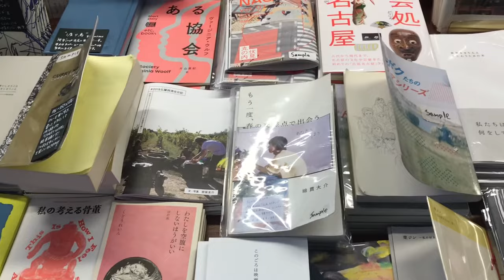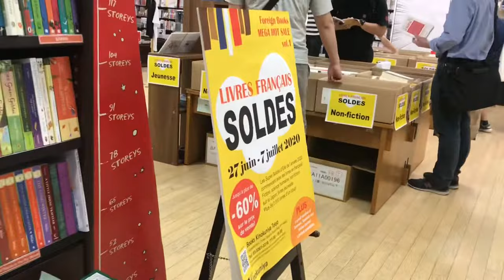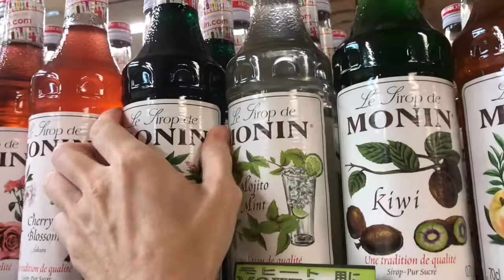VLOG: Book shopping in Tokyo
Come with me as I walk from Shibuya to Shinjuku (4km) running errands and book shopping along the way!